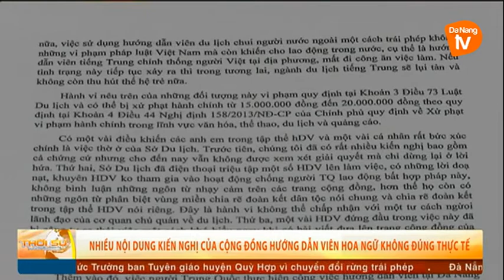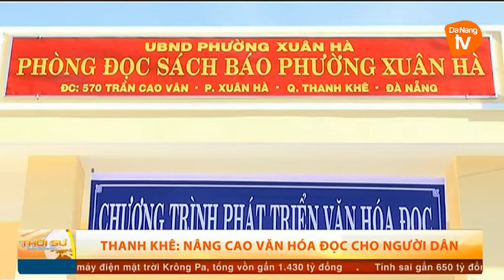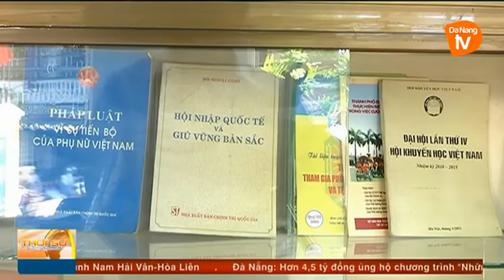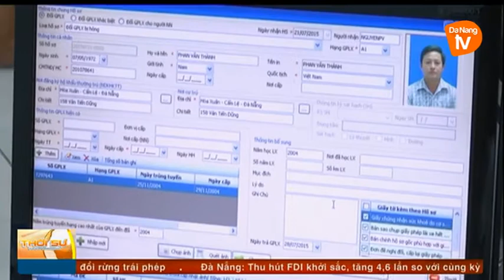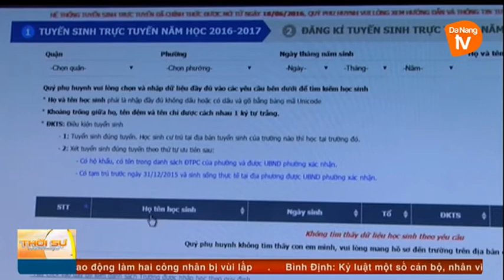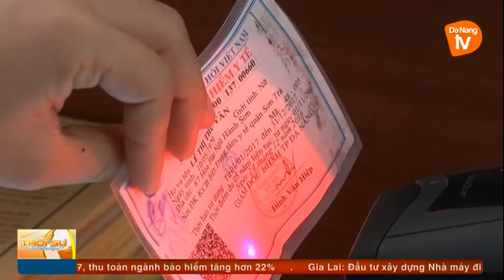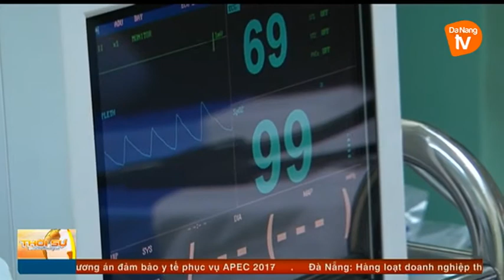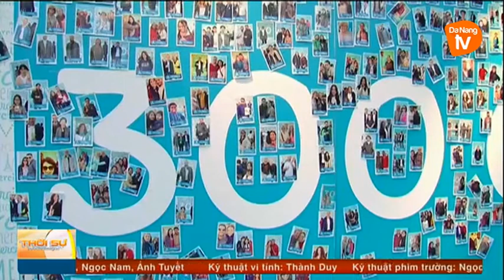Thời sự tối 29-09-2017